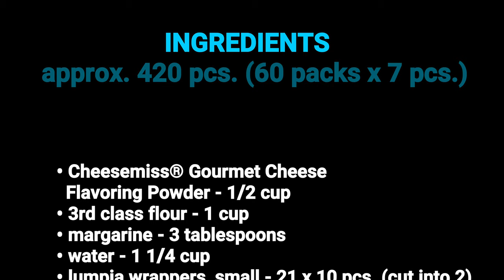CHEESE STICKS (Old Recipe Video + Costing)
Servings: approx. 420 pcs. (60 trays x 7 pcs.)

Ingredients:
• Cheesemiss® Gourmet Cheese Flavoring Powder - 1/2 cup
• 3rd class flour - 1 cup
• margarine - 3 tablespoons
• water - 1 1/4 cup
• lumpia wrappers, small - 21 packs x 10 pcs.
• frying oil

Costing:
• 1/2 cup Cheesemiss® Gourmet Cheese Flavoring Powder - P10
• 1 cup 3rd class flour - P4.30
• 3 tablespoons margarine - P2.20
• oil absorbed (450 ml) - P22.50
• TOTAL = P39 ÷ 60 = P0.65
+ lumpia wrapper = P3.80
+ kikiam tray = P4.34

💰 COST = P4.40 / serving